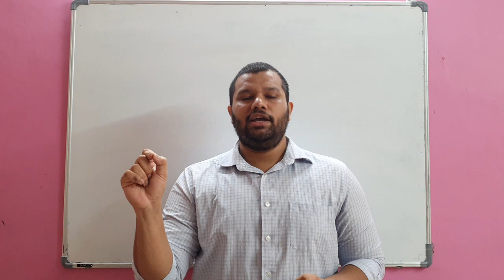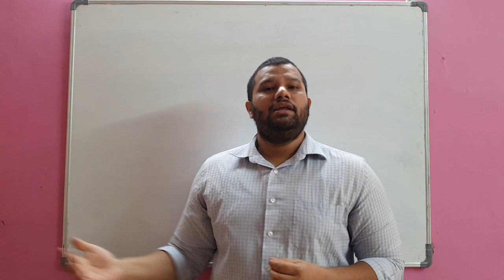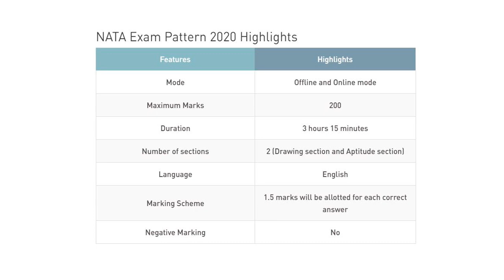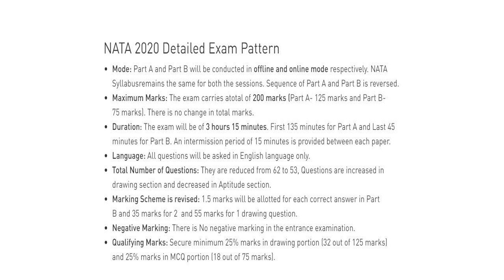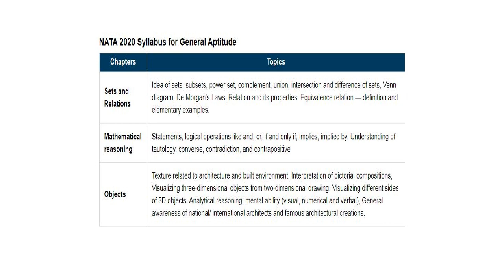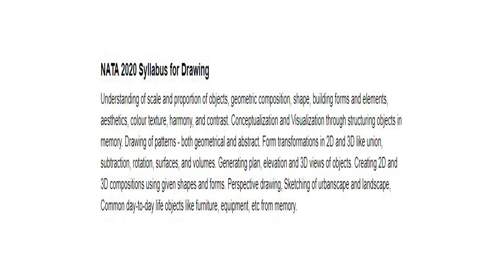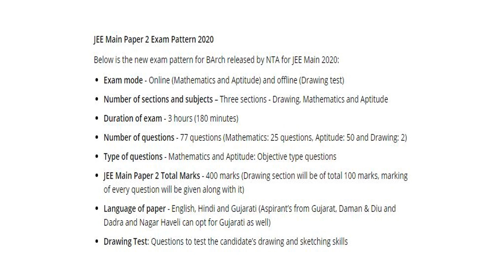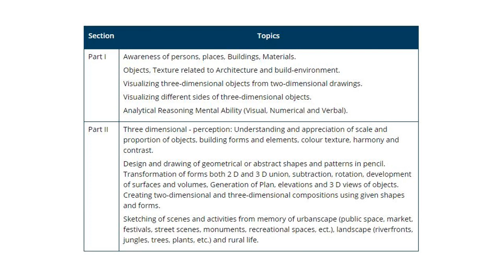Introduction to NATA and B Arch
Introduction about NATA and B.Arch with exam pattern details.